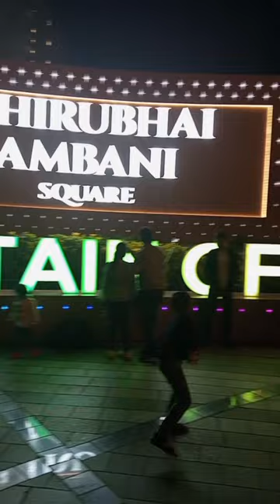FOUNTAIN fo JOY || bhot hi Mjedar show